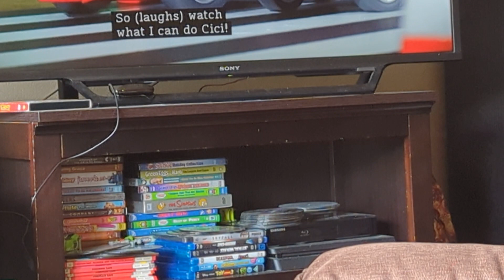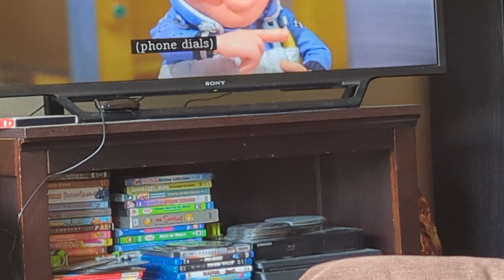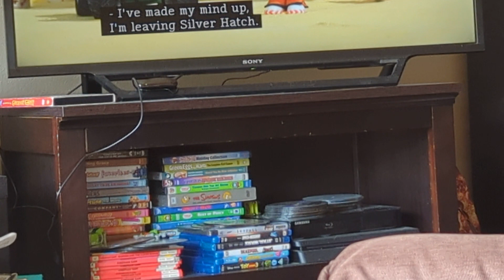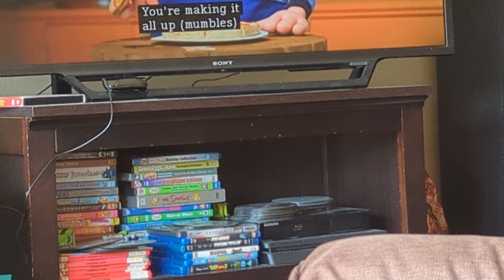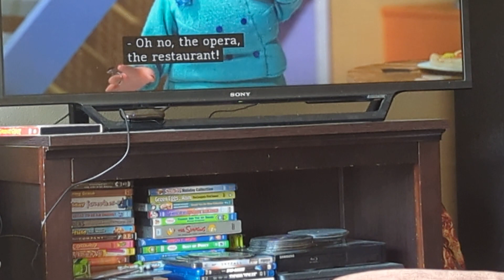Marsha's Wonderful Life